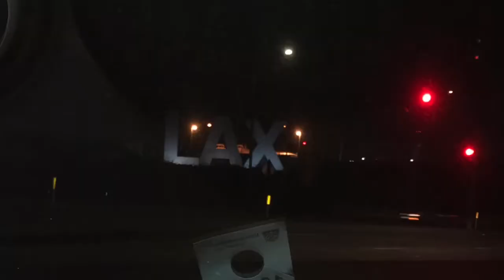BATANGAN BLOODLINE. Don2andFamily WEST COAST TI EAST COAST. .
Airport hopping. From the West Coast to the East Coast.